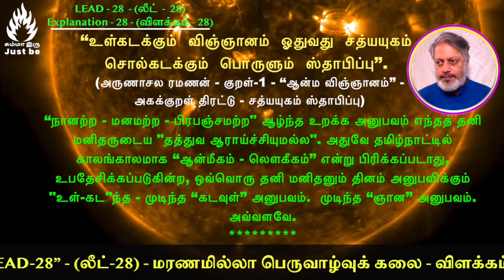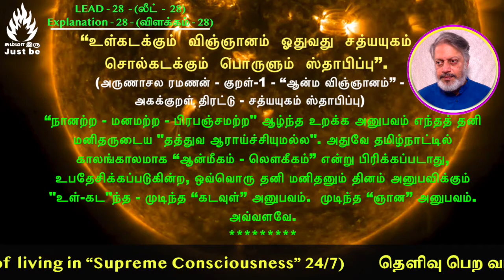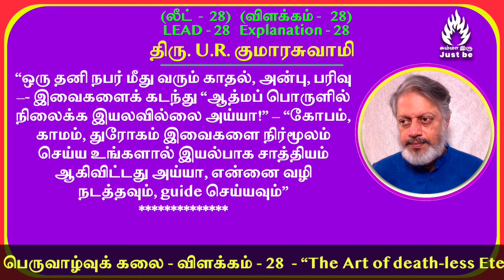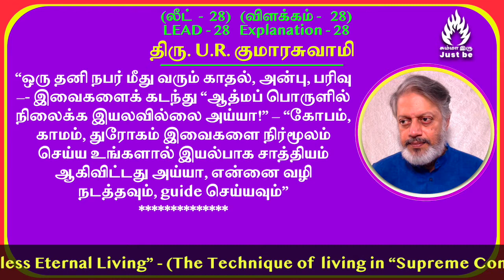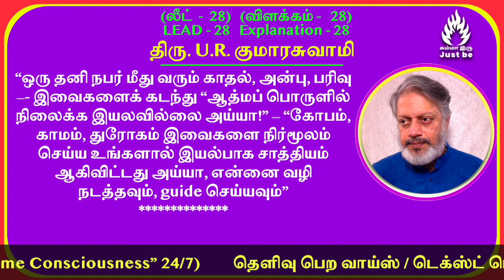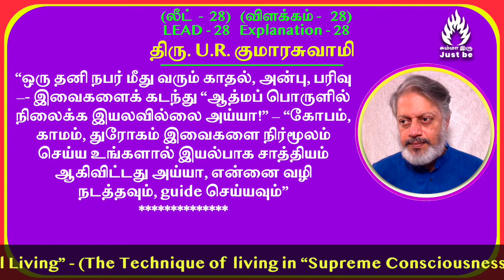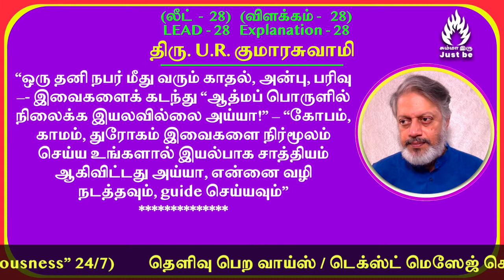(லீட்-28) - "மரணமில்லா பெருவாழ்வுக் கலை" - விளக்கம் - 28. The Art of Death-less Eternal Living.